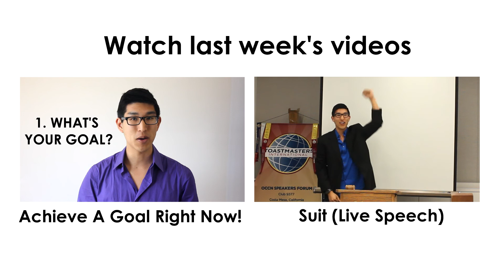COMFORT ZONE!!!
"Life begins at the end of your comfort zone" - Neal Walsch. I've recently learned that being comfortable with being uncomfortable is the key to unlocking life's most powerful tools: passion, success, joy, confidence, and all the other wonderful things in life. I've lived the majority of my life in my own comfort zone and am now getting out there and pursuing my passions and having no regret for my risks and decisions! Life is a high risk, high reward game :)